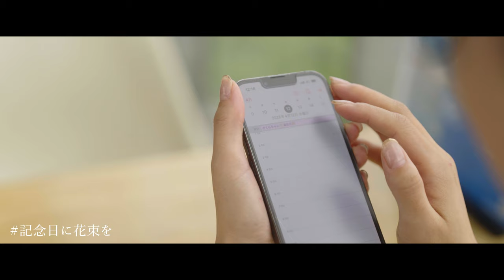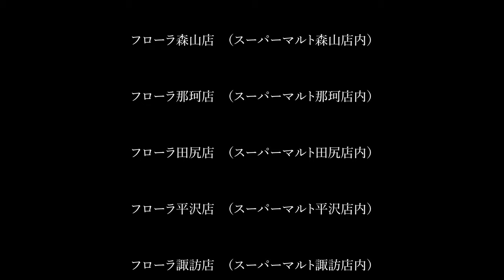【茨城企業PR動画】花屋PV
茨城を拠点に企業PR動画を制作しております。
KJ_NETWORKの小林です！

動画の方見ていただきありがとうございます！

いつでも全国どこでも撮影してます。

撮影場所
・茨城県